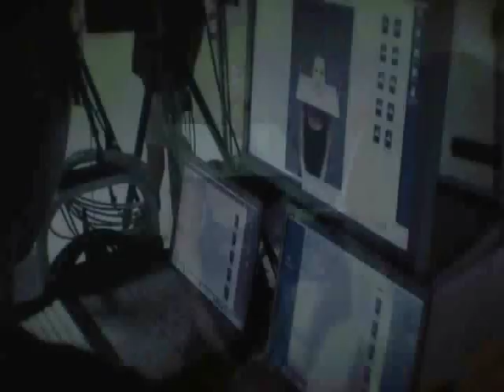MGS4 Beauty/Beast vgmv- Im your Monster!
Woot, my first VGMV in a couple months! Finally got my laptop back and I'm gonna start cracking out a lot of these real soon.

This is a tribute to the bosses of Metal Gear Solid 4, "Beauty and the Beasts". I think the BB corps kicks ass, I can't wait to play this game!

(I think this is the first rock VGMV I ever uploaded to youtube... crazy.)

But don't get used to it.

The song is called "Call the doctor", The band is called Sleater kinney